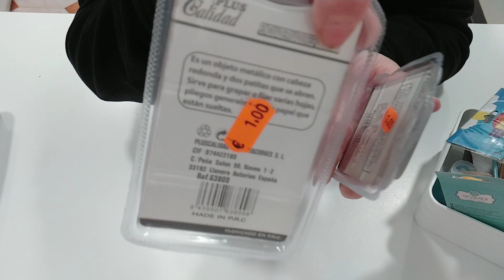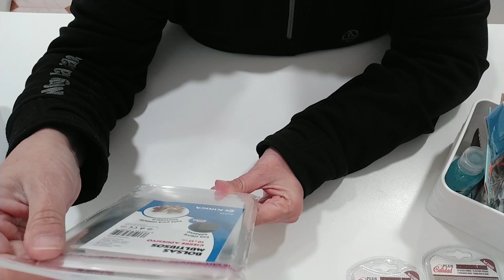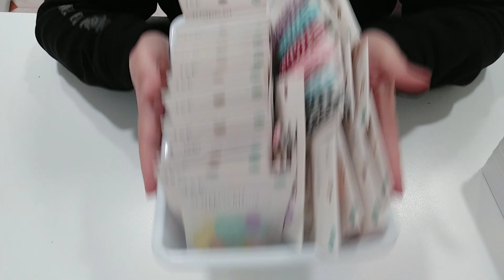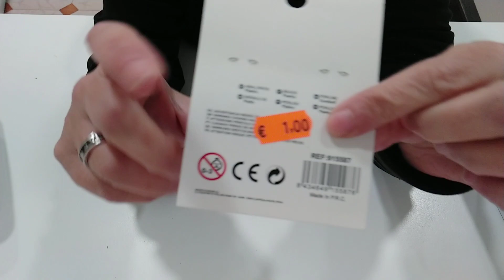COMPRAS BAZAR 🤩😃J&E por fin te encontré!!! 😍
Hola a tod@s!!! Os apetece ver todas las cositas de la tan buscada marca y pasar un ratito conmigo mientras os enseño todo lo que compré??? Si es así os invitó a ver el video y si es la primera vez que pasas por aquí y te gusta lo que ves te invitó a que te Suscríbas!!!
Mil gracias a tod@s!!! 😃😘😘😘

podéis contactar conmigo a través de;